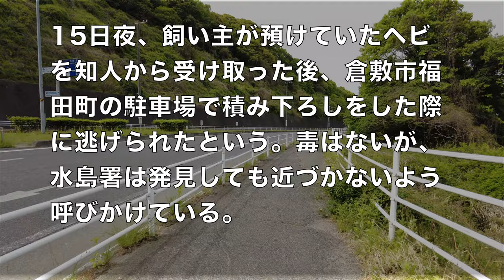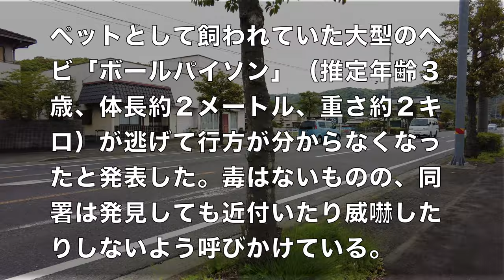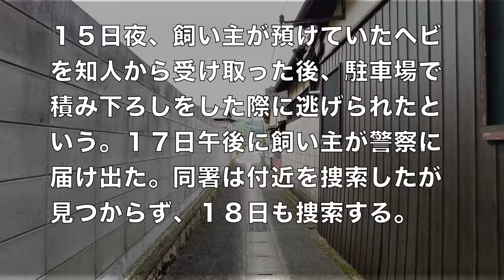岡山県倉敷市福田でボールバイソン蛇が脱走！追記/発見捕獲されました。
再生リスト